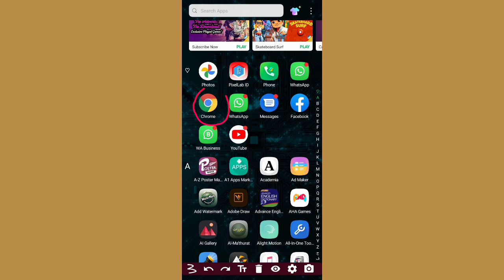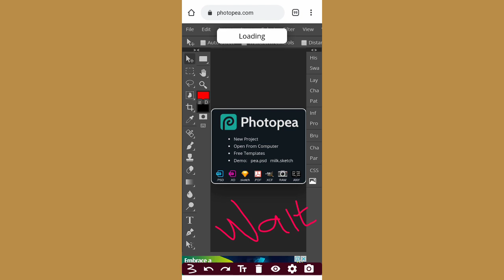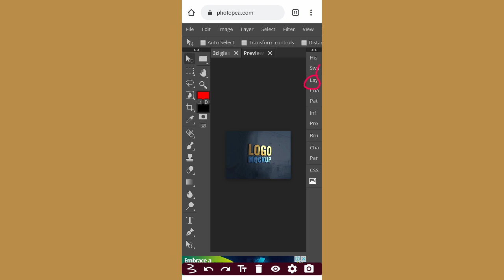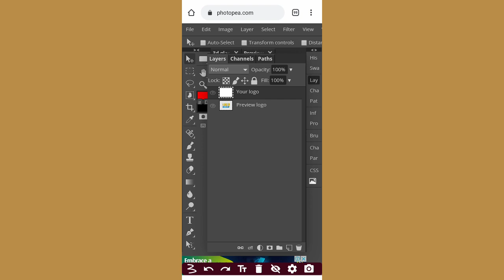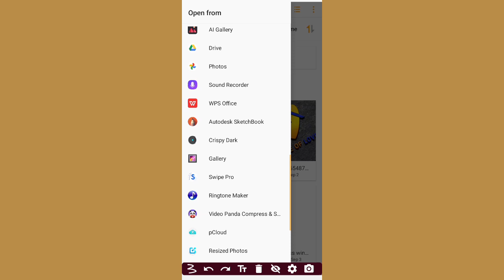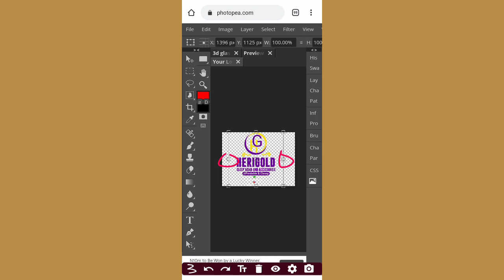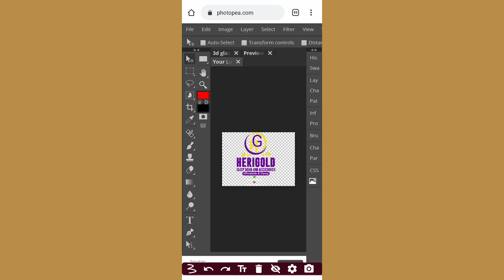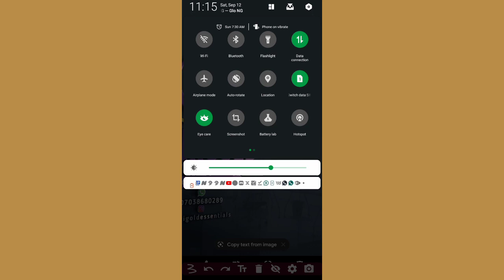3 STEPS ON HOW TO MOCK UP DESIGN ON PHOTOPEA| PHOTOPEA TUTORIAL | DIKO GRAPHIC.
On this video i will show you 3 steps on  how to mock up  your design on photopea